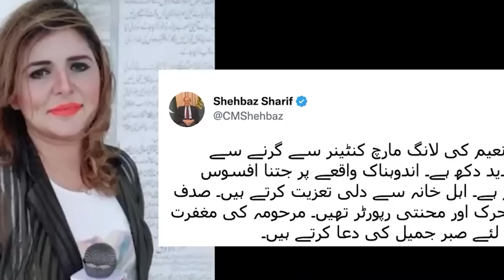Shah tham ka reporter Pakistan haduh da iap ha ki briew Imran Khan; iohring video shuwa ban jia